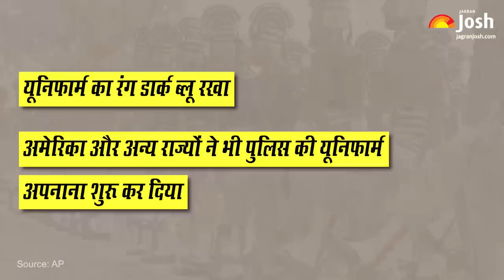भारतीय पुलिस की वर्दी का रंग खाकी क्यों होता है?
आमतौर पर हम पुलिस की पहचान उनकी वर्दी या यूनिफार्म से ही तो करते है. पुलिस की खाकी वर्दी उनकी बड़ी पहचान मानी जाती है. बस फर्क इतना होता है कि कही पर इसका रंग थोड़ा हल्का होता है तो कहीं पर थोड़ा गहरा. दूर से ही देख कर लोग पहचान जाते है कि पुलिस आ रही है. परन्तु क्या आपने कभी सोचा है कि पुलिस की वर्दी का रंग खाकी ही क्यों होता है. इसको कोई और रंग या कलर क्यों नहीं दिया गया.